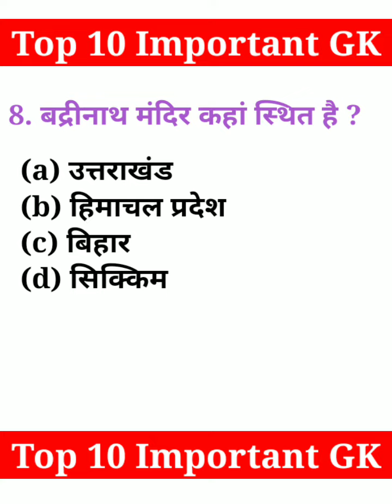Top 10 important GK / GK important question